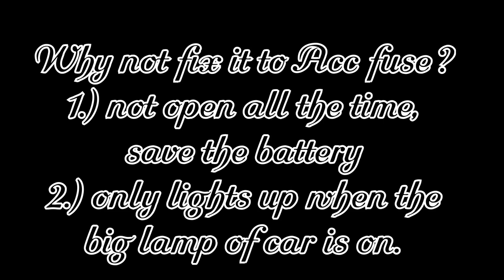Alza 2022 - Installation Hood LED strip light (Pemasangan jalur lampu LED Kereta Alza 2022)